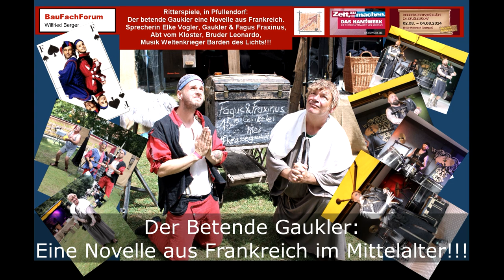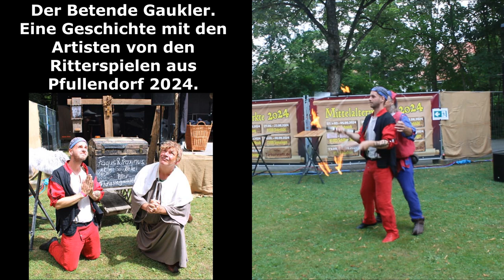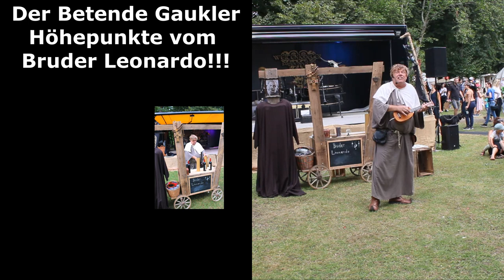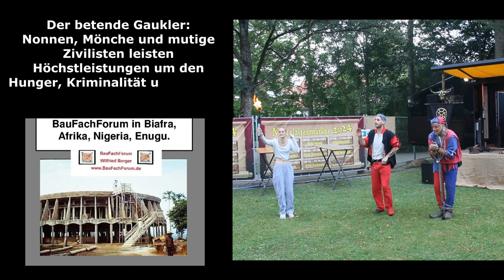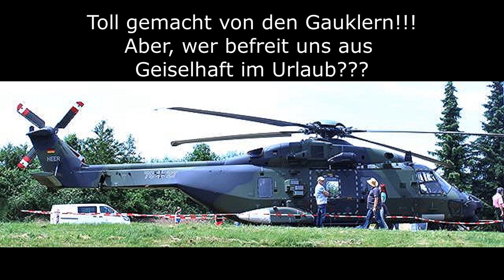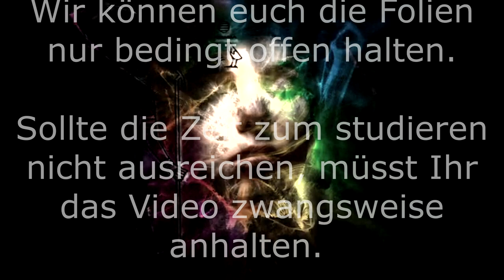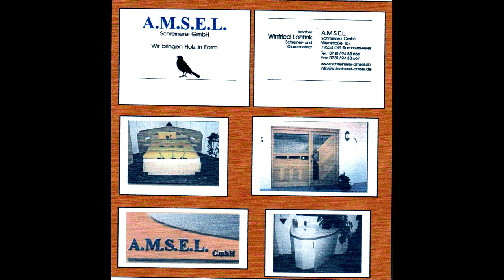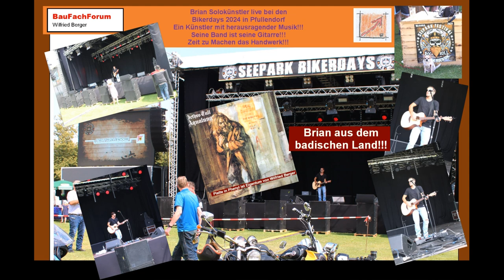Der betende Gaukler, Ritterspiele Pfullendorf, BauFachForum, Baulexikon Wilfried Berger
aus unserer Rubrik Lehrstellenbörse und Ausbildung haben wir euch wieder einen neuen spannenden Beitrag erstellt.

Viel Spaß beim Studieren von unserem Beitrag aus unserem Baulexikonbegriffen über Ritter aus dem Mittelalter und dem dazugehörigen Video. Natürlich wieder mit spannender Musik von den Rittertagen aus Pfullendorf.

Thema heute:
Der Betende Gaukler:
Allen Darstellern herzlichen Dank für eure Künste!!!
Allen Künstlern vom Mittelalterfest 2024 von Pfullendorf, vielen
Dank!!!
Der oder die Gaukler?
Der Autor hofft, dass die Menschheit dieses Video begreift!!! Hierbei handelt es sich im Schaustellerwesen für die Unterhaltung der Menschen und Bürger um einen Sammelbezeichnung für Schausteller oder besser gesagt, von Unterhaltungskünstlern. Sie treten ganz einfach ohne eine Grundlage des Staatsrechts auf der Straße auf und geben Ihre Künste zum Besten. Aber auch veralbern Sie die Obrigkeiten aus dem Mittelalter. Dazu zählen Fürsten, Könige und Kaiser.
Wobei der Hofnarr, alle Freiheiten gegenüber der Obrigkeit hatte. Er wurde bezahlt dafür, dass er dem König oder Kaiser den Spiegel vor Augen hält.
Bis heute wäre Fasching oder Karneval das gleiche.
Das heißt, dass die Führungskräfte des monarchischen Staats auch auf die Hofnarren hörten. Vergleichen wir das mit der Regierung der Bundesrepublik Deutschland, wäre das der Ausschuss der Fachgremien mit den Fach-Menschen, Beratern und Beratern der regierenden. Also, Herrn Robert Habeck, Frau Annalena Baerbock und Herrn Olaf Scholz als Bundespräsident nicht selber entscheiden, sondern mit dem Veto der Spezialisten entscheiden.
Allerdings 2024 in Frage steht, ob unser Barby Doll Annalena Baerbock sich von Beratern der Wirtschaft oder des Militärs beraten lässt?
Der Hofnarr:
Er wird zwischenzeitlich nur noch in der Historie vermerkt und ist dort verankert.
Früher war der Hofnarr eine Einzelperson, die sich herausnehmen durfte, die Obrigkeit zu deformieren und kritisieren.
Der Hofnarr als Taschenspieler:
Natürlich war der Hofnarr ein Scharlatan und Taschenspieler, der sein gegenüber nur veräppeln wollte.
Aber immer in der Grundsatzfrage dessen, dass er der Obrigkeit und der Regierung immer nur den Spiegel vorhalten wollte.
Nehmen wir jetzt unsere Grundlage der Geschichte aus dem Handwerk, befinden wir uns hier in den Jahresgrundlagen vom 16. und 17. Jahrhundert.
Nehmen wir jetzt mal Till Eulenspiegel der gerade den Spiegel vor aller Gesichter gehalten hat, befinden wir uns weit vor dem Hofnarr. Hier befinden wir uns im14. Jahrhundert. Er war geschätzt, dass er mit Witz und auch Intelligenz verkörpert.
Hier im Video wird euch die Geschichte vom Betenden Gaukler aus einer Novelle aus Frankreich vorgetragen.
Also, alle Darsteller, aus der Grundlage des Mittelalters erkannt, weit intelligenter sind, wie manche Politiker und damalige Landesfürsten.
Daher die Frage im, heutigen Thema, ob die Narren und Gaukler intelligenter sind, wie unsere heutige neuzeitliche Politiker/innen?
Einfach das Bild anklicken und Ihr kommt auf das Video vom Betenden Gaukler!!!

Euer Bauschadensanalytiker
Wilfried Berger